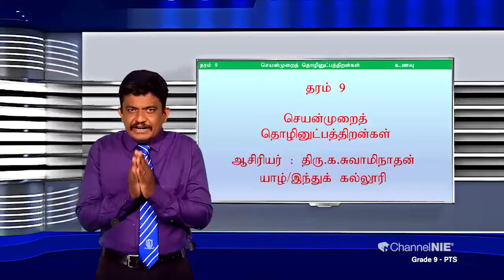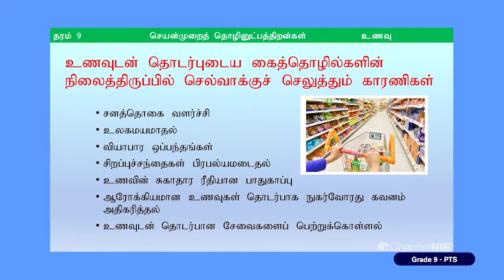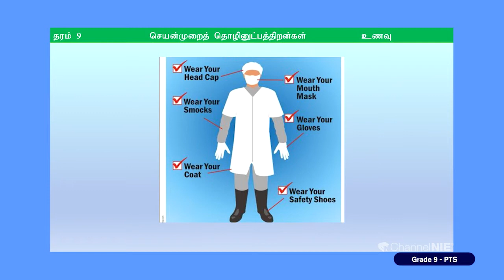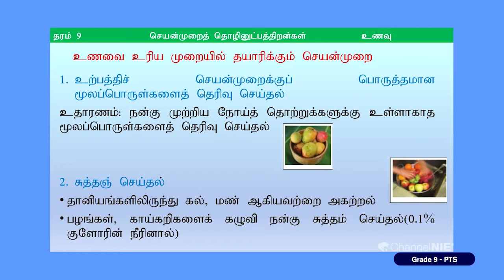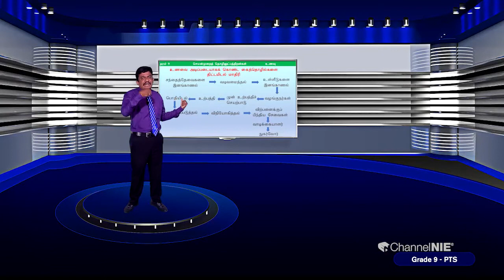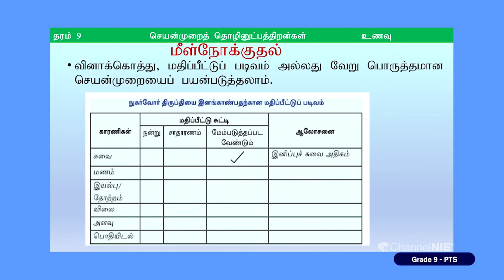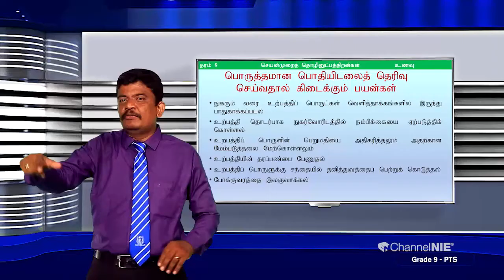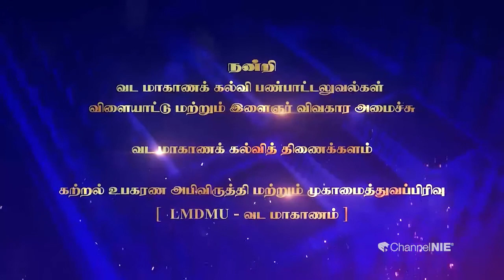உணவு | பகுதி 02 | அலகு 02 | தரம் 9 | PTS | செயன்முறைத் தொழினுட்பத் திறன்கள் | P 04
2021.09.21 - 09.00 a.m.